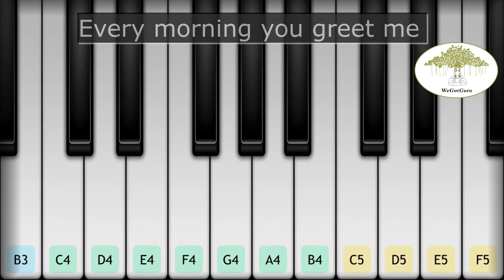Edelweiss (Lyrics & Notes) | Piano Tutorial By Chandu | WeGotGuru | Learn Piano Online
Learn Edelweiss on the piano with easy notes and lyrics to follow. This tutorial is made by Chandu. "Edelweiss" is a show tune from the 1959 Rodgers and Hammerstein musical The Sound of Music. It is named after the edelweiss, a white flower found high in the Alps.

To explore our free and easy music tutorials, podcasts, performances and other exciting series,